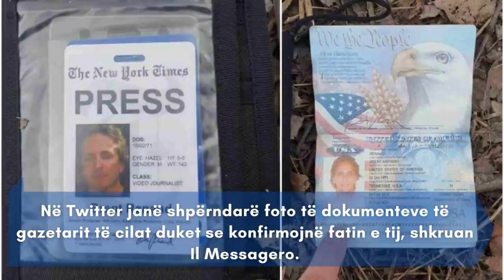Vritet nga forcat ruse në Ukrainë gazetari i New York Times